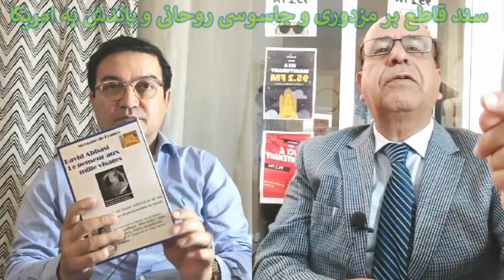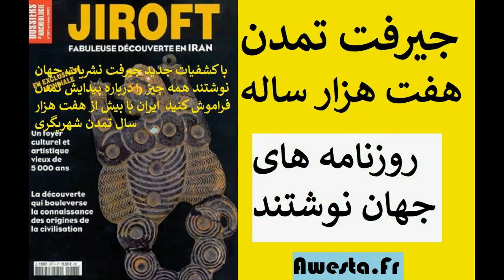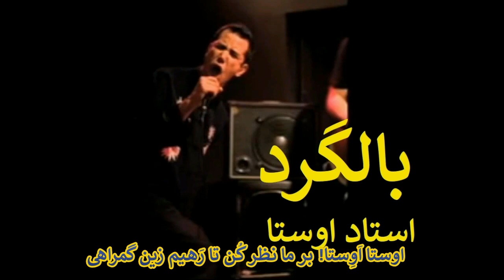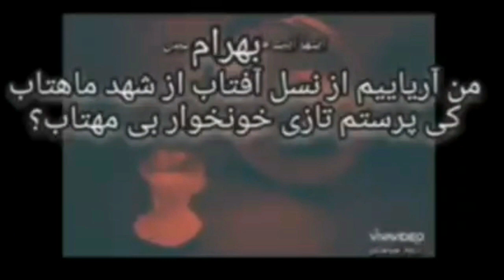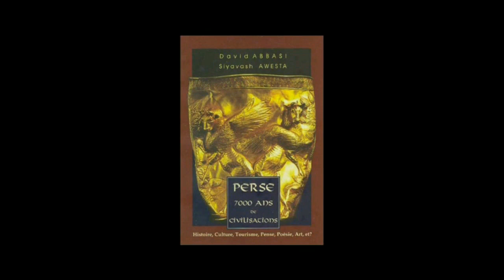اسهال طلبهای رزیم جاسوس دولت امریکا هستند و امریکا در ماه میلیونها دلار هزینه دفاع از آنها میکند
یک سند بسیار مهم از اینکه جناج اسهال طلب رزیم از کروبی و موسوی و خاتمی و روحانی و ظریف جاسوس و مزدور دولت امریکا هستند و امریکا در ماه میلیونها دلار هزینه تبلیغات و ضد تبلیغات نظام ولایت فقیه را پرداخت میکند httpmehrtv.org

برای آگاهی بیشتر به سایت مهر تی وی دات اورگ برو
برنامه 3417 سیاوش اوستا پاسخ مسعود رجوی به برنامه های سیاوش_اوستا و مذاکرات و توافقات مجازی او با شاهزاده- مهربان یار گرامی قابل توجه دو سه نفر عزیزی که در میان میلیونها بیننده با خواندن این چند خط و یا تیتر از درسهای ویدیویی هفتگی سیاوش اوستا اظهار نظر می فرمایید. شما باید کامل برنامه ها را زنجیره ای گوش بفرمایید و ریشه و پایه درسها را بفهمید و نکته ها و ظرافت‌های کلام را بگیرید ...حتی امکان دارد بمدت یکساعت تلویزیون روشن و برنامه جلو چشم شما پخش شود اما اگر شما لحظه ای چرت بزنید با با کسی سخن بگویید و یا چایی و قهوه ای درست کنید نخواهید توانست ریز و رمز سخنان را که چون تندبادی رد میشود را در ذهن بسپارید و هرگونه واکنشی پس از گوش دادن دقیق کل برنامه ها و درسهاست با سپاس .
چنین بینش و دید و نگاه منصفانه و خردمند از یک استاد دانشگاه و از رهبران فکری تصوف و گیاه شناس و بقول خودش باغبان  و تشنه آزادی ایران که با تمامی اندیشه های فیلسوف آریایی استاد سیاوش اوستا توافق کامل ندارد قابل ستایش و قدر دانی  است که بما منصفانه و خردمندانه اندیشیدن و داوری کردن را میآموزد